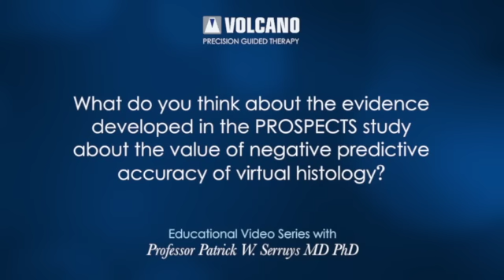Week_11_Prof Serruys Educational Video Series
This is the eleventh video of a series of educational videos from Volcano Corporation featuring renowned Interventional Cardiologist Professor Patrick W. Serruys MD, PhD talking about the PROSPECTS study